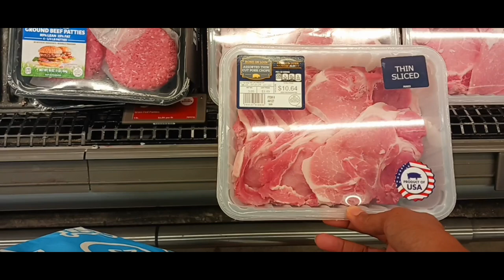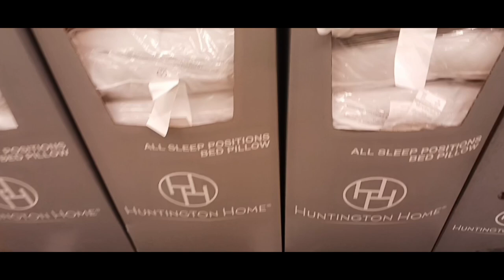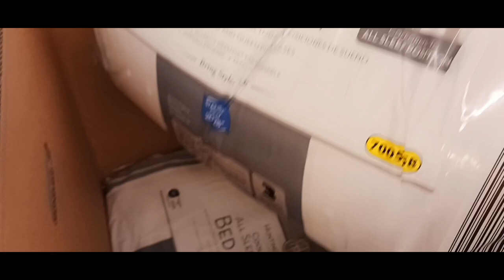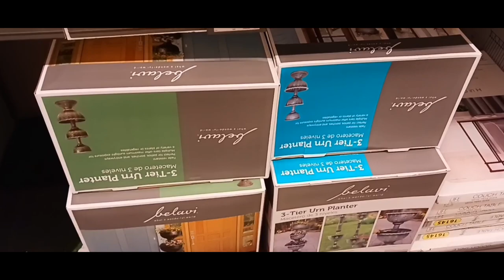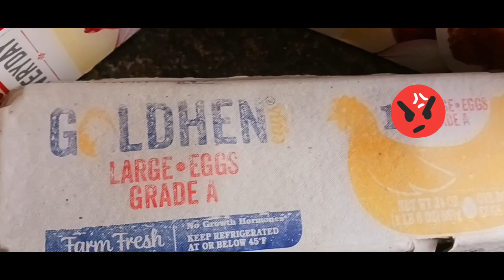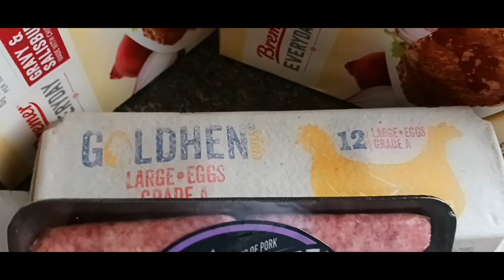$20 Aldi Budget Challenge, Can You Win?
Join me as I take on the $20 Aldi Budget Challenge to see if I can stick to a budget while shopping at Aldi. Watch as I share my Aldi grocery haul and see if I can come out on top in this frugal living challenge!